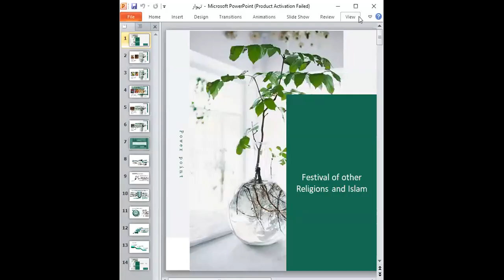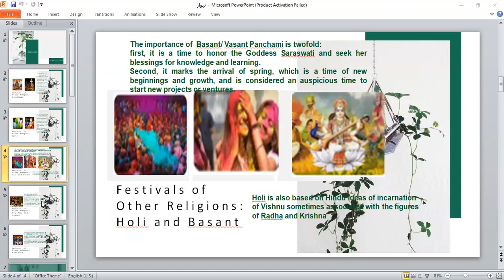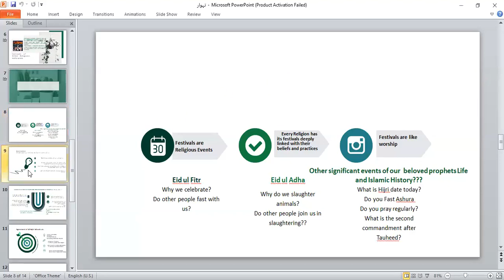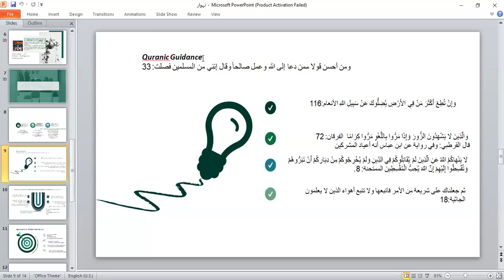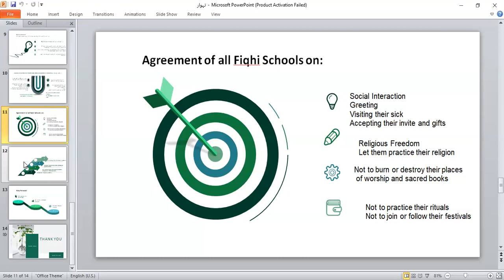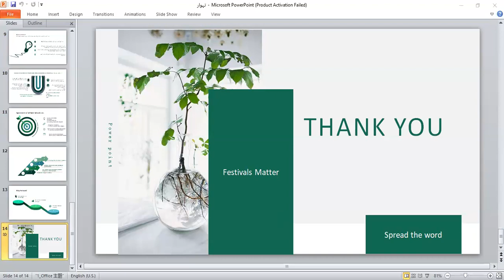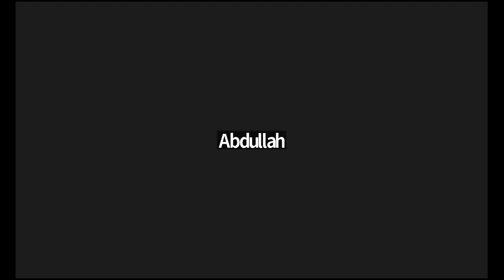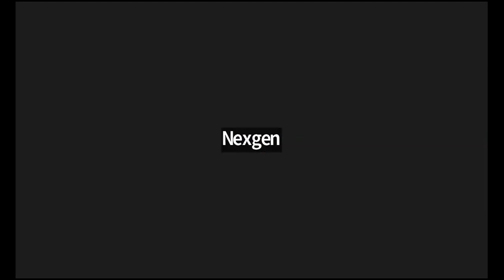دیگر ادیان کے مذہبی تہوار اور اسلامی تعلیمات از ڈاکٹر منزہ بتول